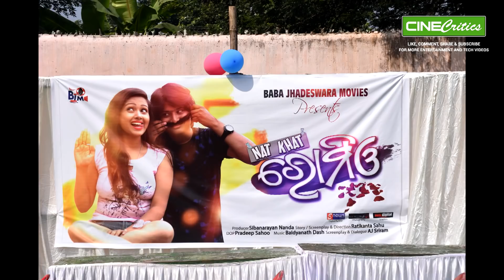Nat Khat Romeo Odia Movie Mahurat - CineCritics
Mahurat of Odia Movie Nat Khat Romeo.